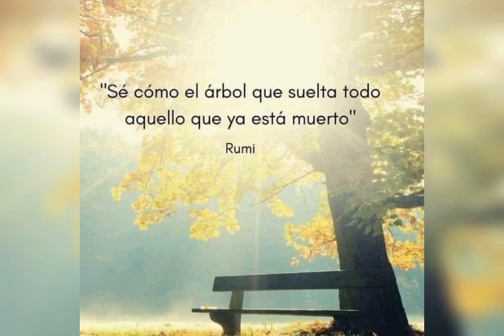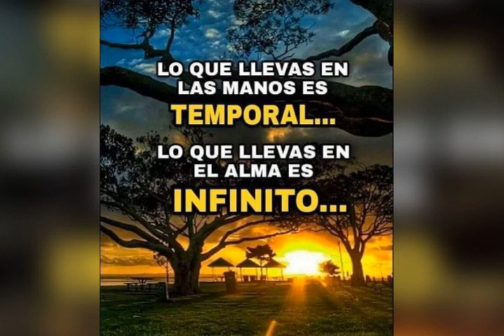Saludos de buenas noches. No tengo derecho de autor sobre esta canción.